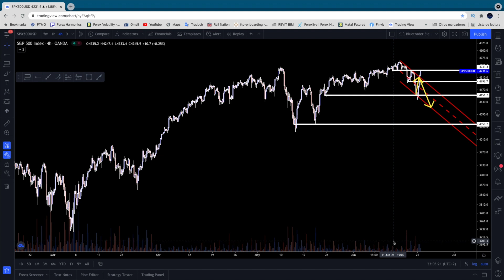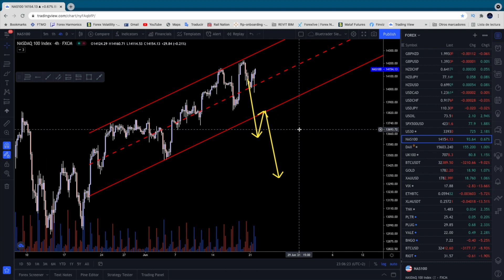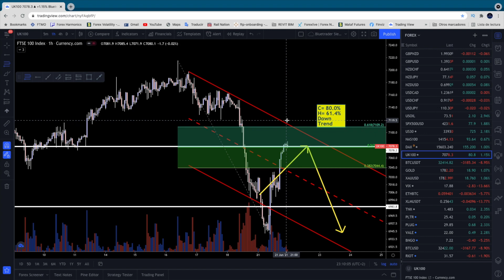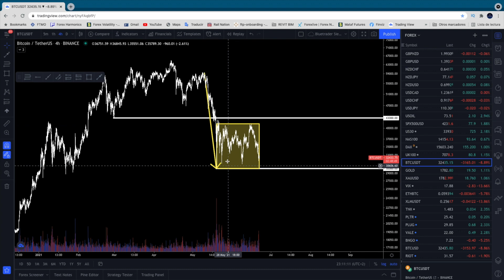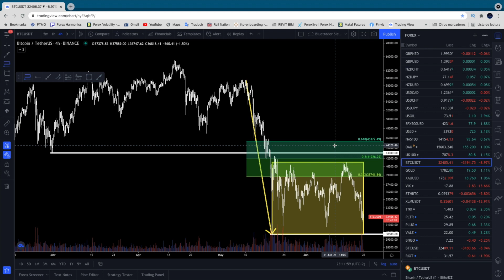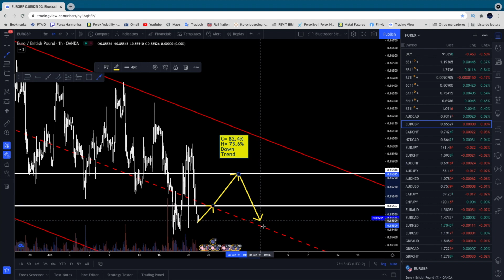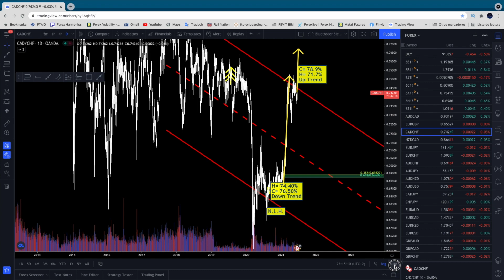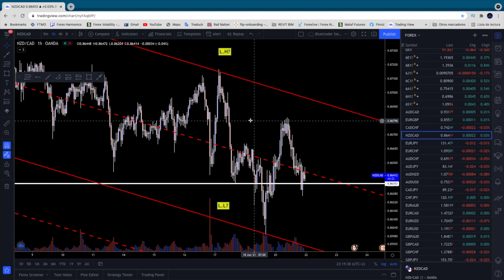ScalpingTrading MAP FOREX para el 22 de Junio de 2021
En este video encontrareis el Trading Map para los principales índices Mundiales así como para aquellos pares de Forex Operables por volatilidad para el  21 de Junio de 2021. Repaso rápido de la tendencia principal soporte y resistencias de los diferentes activos. Aplicando:

👉  Soportes y Resistencia.
👉  Los Intervinientes del Mercado
👉  Psicología de Mercado

Saludos y Buen Trading!!!